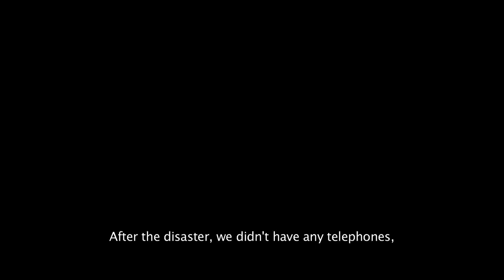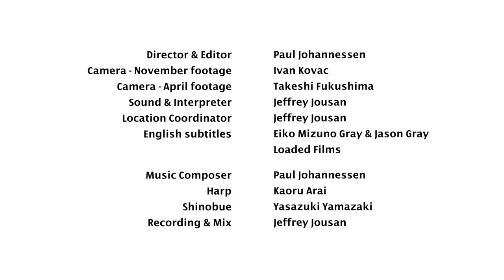Then and Now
Survivors of the tsunami that hit Japan face an unprecedented challenge to rebuild their lives and communities. In Ishinomaki, locals share their stories of survival and their determination to now make the best out of an incredibly difficult situation.